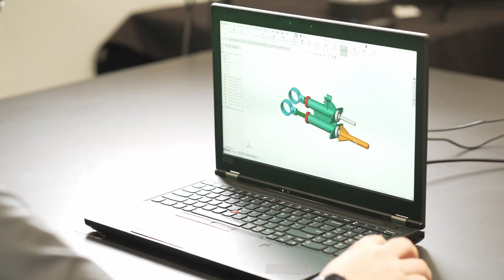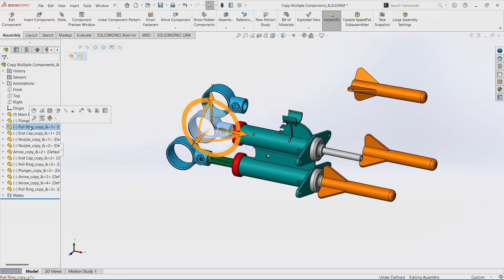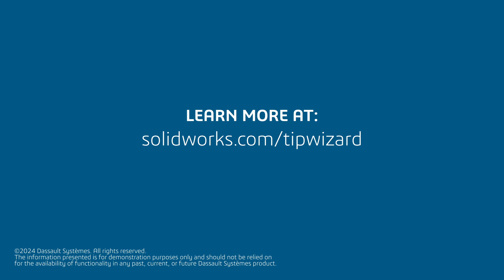Copying Parts with CTRL - SOLIDWORKS User Tips and Tricks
SOLIDWORKS Champion Kevin McCleery demonstrates one of his favorite time-saving tips. Learn all the ways to quickly get a copy of an existing part by hitting CTRL, then clicking and dragging your part.